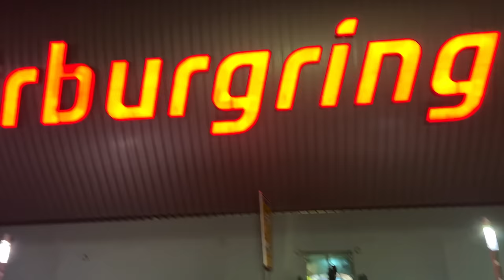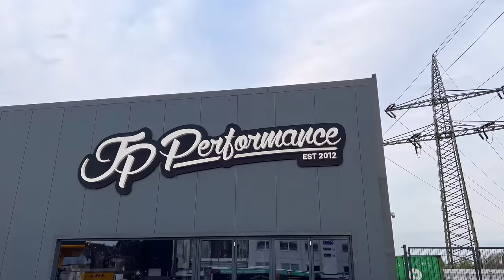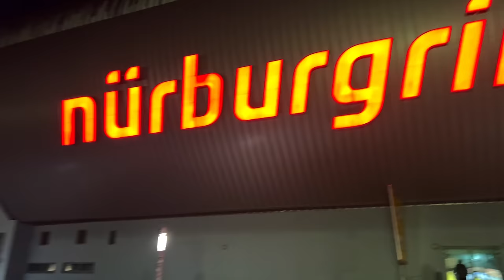Ich habe einen PORSCHE 718 GT4 PDK gekauft! und fuhr direkt zu JP Performance…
Es ist soweit! Er ist da! Mein Porsche 718 GT4 PDK, mein Traumwagen wartet auf mich in Osnabrück abgeholt zu werden. Sehr lange schon plane ich dieses Projekt und freue mich unglaublich dies mit euch teilen zu können.
Wir werden Ihn nicht nur abholen, sondern direkt mit auf einen Roadtrip nach Dortmund zu JP Performance und zur Nordschleife nehmen.
Begleitet mich mit auf viele kommende wundervolle Erinnerungen und wie immer wünsche ich euch ganz viel Spaß beim anschauen!

00:00 Start
02:49 Bahnfahrt
04:02 Ankunft PORSCHE Osnabrück
06:08 Der ERSTE Blick
07:47 Spec
12:08 PCCB Talk
13:11 kleine Geschenke
16:00 erste Meter
19:42 kleiner Halt
20:18 Autobahn
23:30 JPPerformance
28:14 Ankunft Nürburgring
30:30 Ende

Gefilmt habe ich alles mit einem iPhone 13 Pro

Bis Bald✌🏼
Dustin❤️